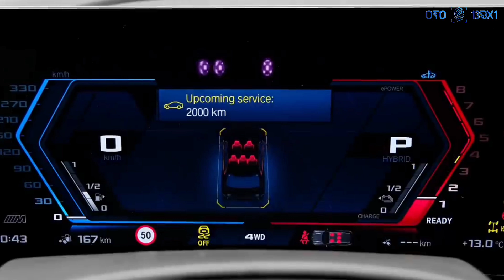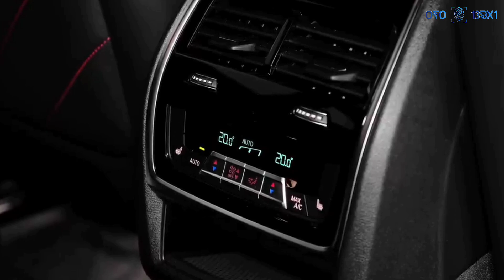New 2024 BMW XM Luxury SUV INTERIOR || OTO 13BX1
Overview
The 2024 BMW XM SUV is on an ambitious mission to target the pinnacles of performance and luxury simultaneously. Behind its overwrought snout lies a twin-turbocharged V-8 that's enhanced by a plug-in hybrid system, which combine to produce up to 738 horsepower. The result is a rocket, capable of hitting 60 mph in as little as 3.7 seconds. It can also motor itself around on electric power alone if you only need to run a few errands. And you might just choose the XM for such tasks since its cabin is richly trimmed, comfortable, and spacious. BMW has added all of its most desirable tech features too, including a curved dashboard display and the latest driver-assistance systems. While it's quick in a straight line, the XM isn't as joyful to drive as the company's vaunted M3 and M5 sports sedans. But if corner-carving isn't on your driving menu, the XM's got panache and power out the wazoo and we'll be damned if we can find fault with that.

A twin-turbocharged 4.4-liter V-8 isn't new to the BMW powertrain portfolio but in the XM it's partnered with an electric motor and a battery pack to create a whopping 644 horsepower. During our first test drive, we noted the powertrain's immediate punch and estimated that it should get the XM to 60 mph in about 3.8 seconds, but when we got it on our home turf for testing, it surprised us with a 3.4-second leap to 60 mph. That puts the XM at a disadvantage—albeit only a slight one—when compared to other performance SUVs such as the Lamborghini Urus and the Porsche Cayenne Turbo S E-Hybrid, both of which delivered zero-to-60-mph times of 3.2 seconds in our testing.

The XM's 25.7-kWh battery pack is said to be good for about 30 miles of electric-only range per charge, and we managed to get close in our testing with a result of 29 miles. BMW says the XM's onboard charger is capable of juicing the battery at up to 7.4 kW and should be able to charge up to 100 percent in a little over three hours.

Everything about the XM's cabin is high-end, including its optional vintage-look leather upholstery that was first shown on the concept car. The XM's cabin is strictly a two-row affair, and in place of a large panoramic sunroof, the XM can be had with a geometric-patterned faux-suede headliner that features fiber-optic lighting that's used to dramatic effect. An optional audio upgrade adds a Bowers & Wilkins Diamond Surround Sound System with tweeters that illuminate.